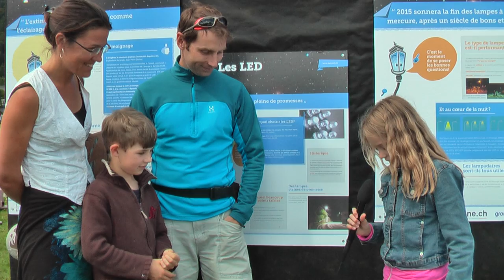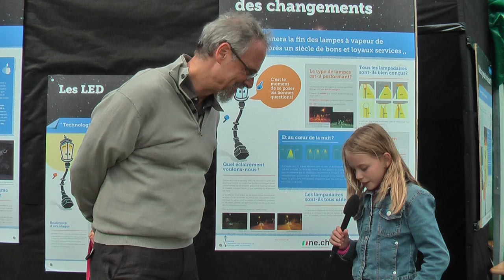Questions Lamper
Questions posées aux passants lors de fête la terre à Cernier ! Août 2012